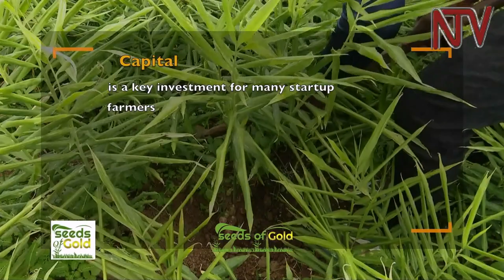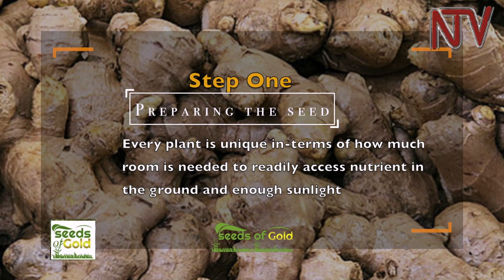SEEDS OF GOLD: How to successfully grow ginger